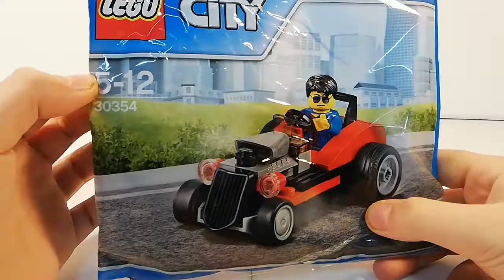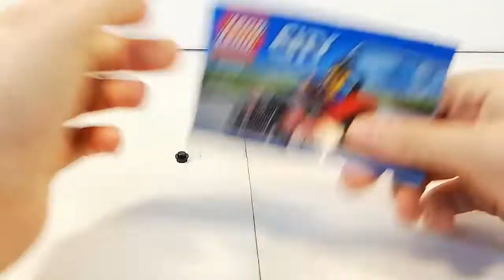Recenzja LEGO® City 30354 [Klocek]